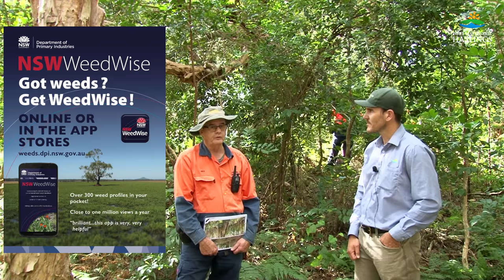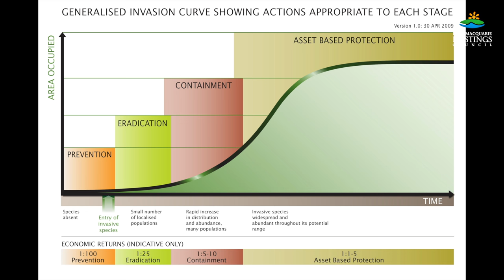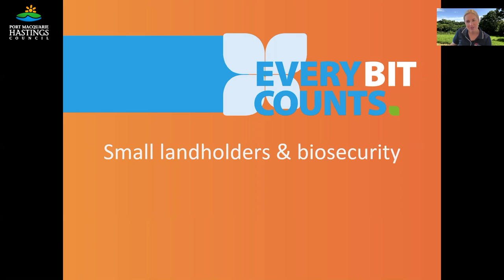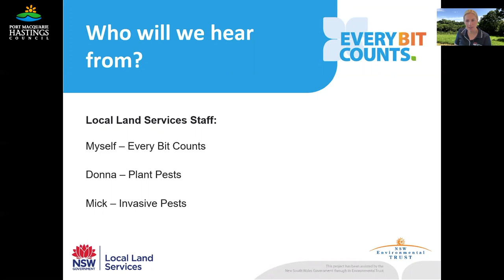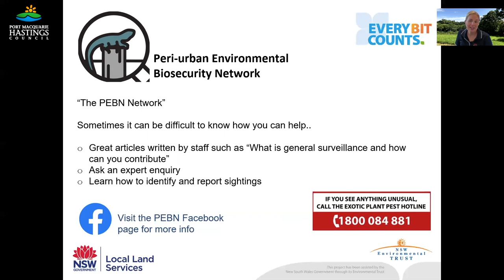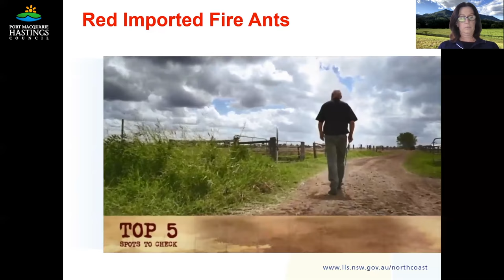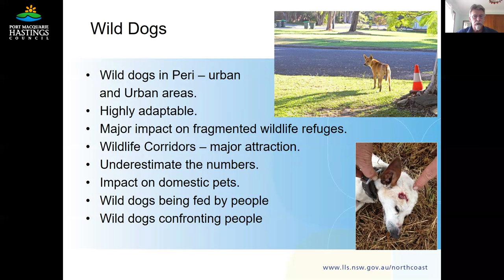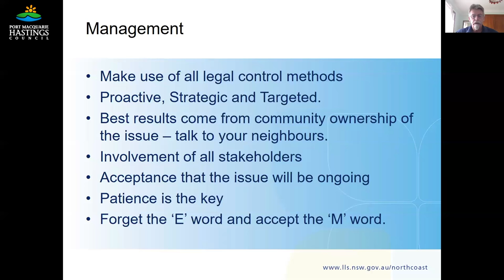Biosecurity, Invasive Weeds, Animal and Plant Pests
Watch this informative presentation about the importance of Biosecurity in the Port Macquarie Hastings Region and find out about how to handle and eradicate invasive weeds and plant and animal pests.